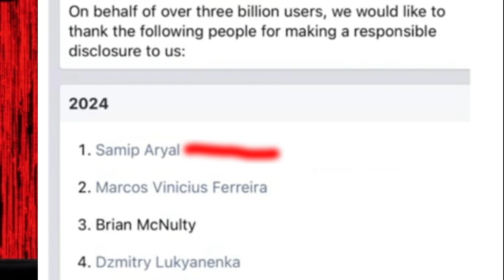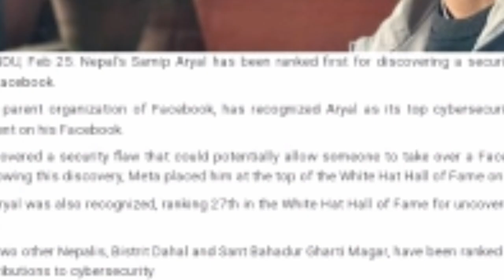एक नेपाली पुरी दुनिया को पछाड़कर बना दुनिया का सबसे बडा हैकर हैकर डरे नेपाली से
samip aryal